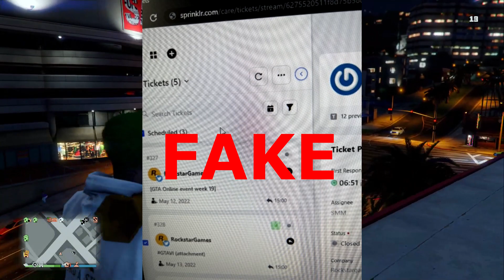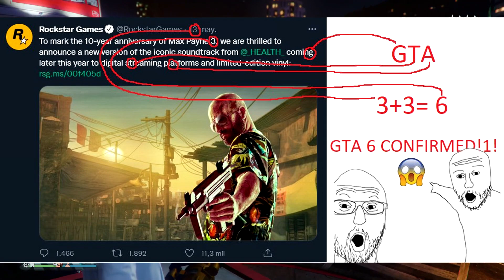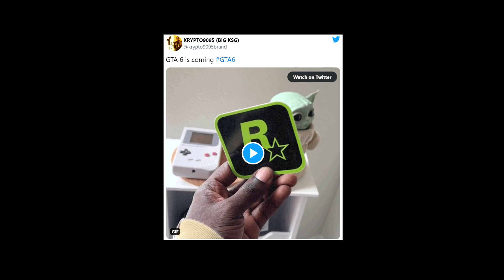GTA 6 GETTING A HUGE ANNOUNCEMENT TOMORROW!? THIS CANT BE TRUE!? NEW LEAK INFO AND MORE!! (GTA VI)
TheRealP1

Image credit---
Fridday Images

✔️ Official Instagram for my channel!

✅ Intel i7-7700
✅ 32 Ram + Extra Ram
✅ Z270 SLI PLUS Kaby Lake Motherboard
✅ 2 Philips 4k Ultra HD Monitors

Other Systems & peripherals:
💟 PS5 Digital
💟 Xbox One X
💟 XtremePro Desk
💟 Elgato Game Capture 4k Pro MK.2
💟 PS5 3D Pulse Headset
💟 Playstation VR
💟 Black Yeti Mic
💟 Elgato Key Light / 2 Elgato Green Screens

🔥🎮Contact Email/Business
gta vi
gta 6 news
gta 5
gta 6 finally big leak